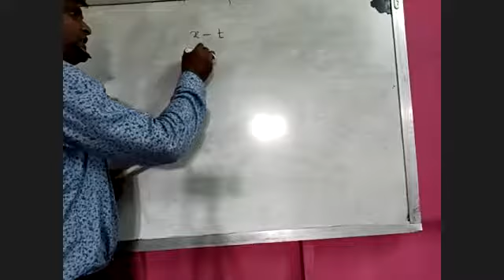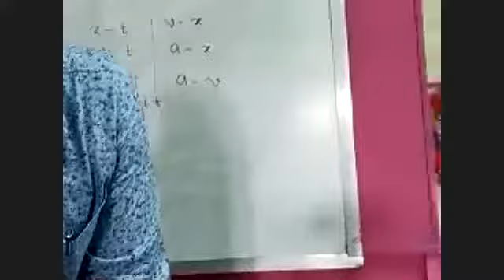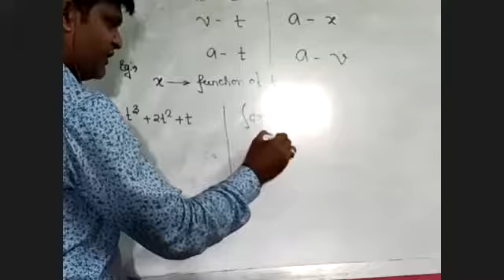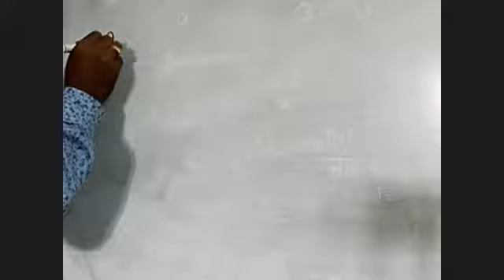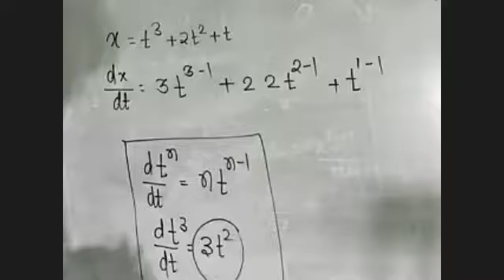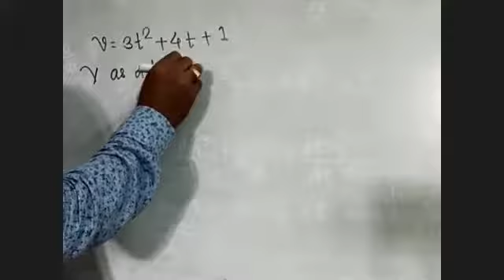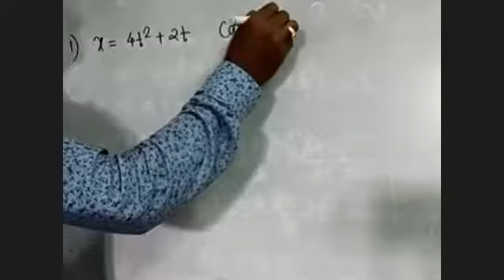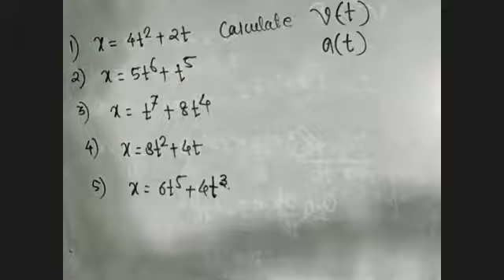PHYSICS - ILLUSTRATION OF DIFFERNTIATION